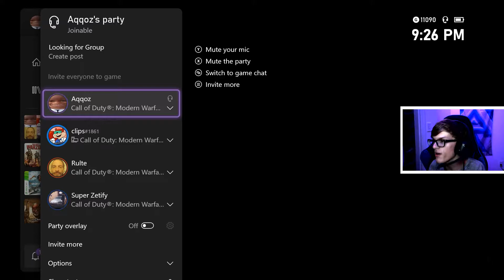AQQOZ PLAYS WARZONE (Rebirth Island - Warzone)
MW Warzone
Battle Royale
New Warzone
Best Warzone loadout
Warzone settings
Modern Warfare
Best Loadout in Warzone
Warzone Season 5 Meta